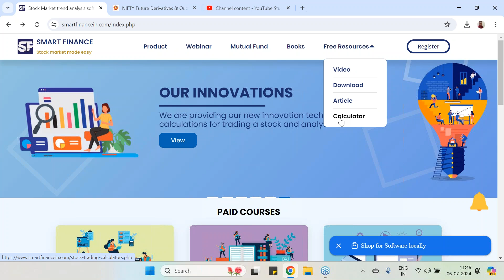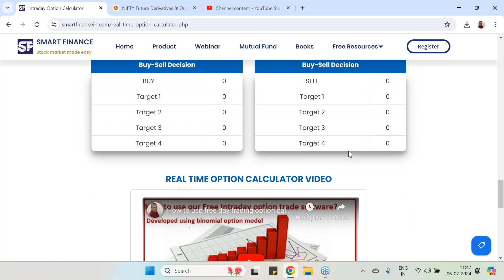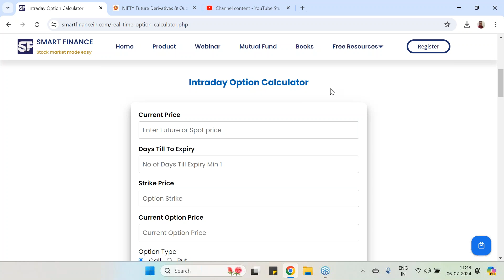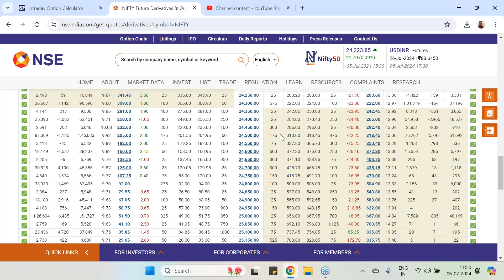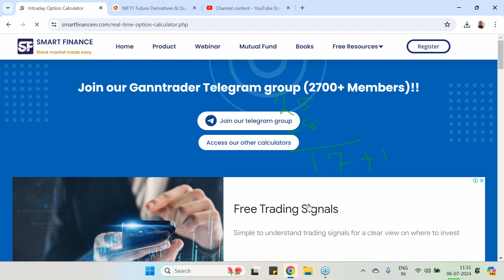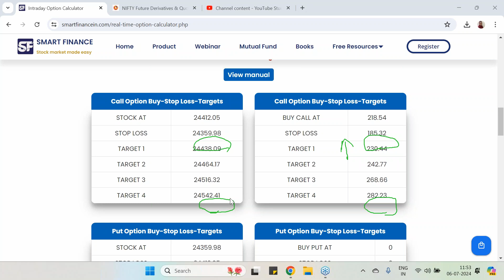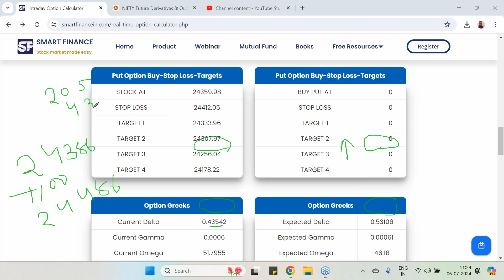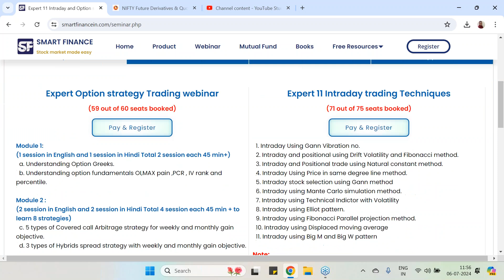Option Strategy Course Part 4- Explains how to use option calculator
1. How to use option calculator.
2.How to use Delta and theta .